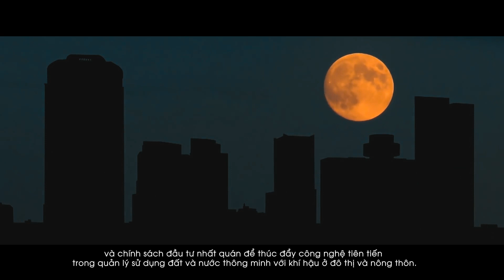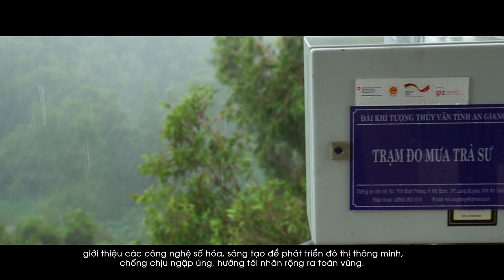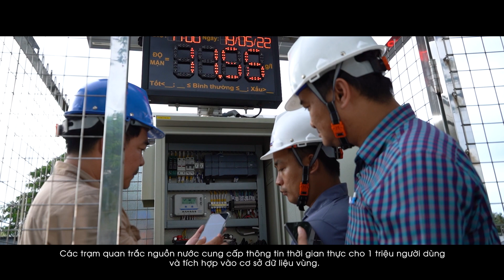Working for a climate resilient future of the Mekong Delta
Mekong Delta Climate Resilience Programme (MCRP, 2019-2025) is a development cooperation programme co-financed by the Governments of Germany, Switzerland, and Viet Nam, implemented by Ministry of Agriculture & Rural Development, Ministry of Construction, and GIZ along with 13 Mekong Delta provinces. The programme‘s objective is to support the Vietnamese authorities in improving the climate resilient management of natural resources in the coastal areas of the Mekong Delta to ensure sustainable development in the region.